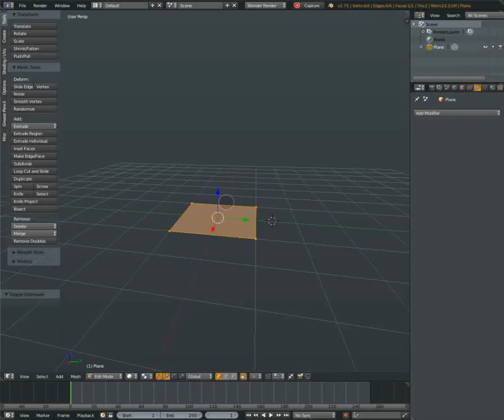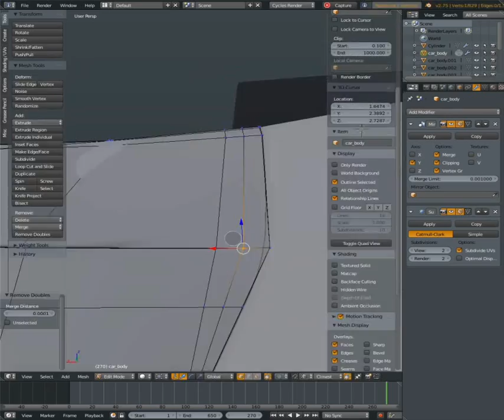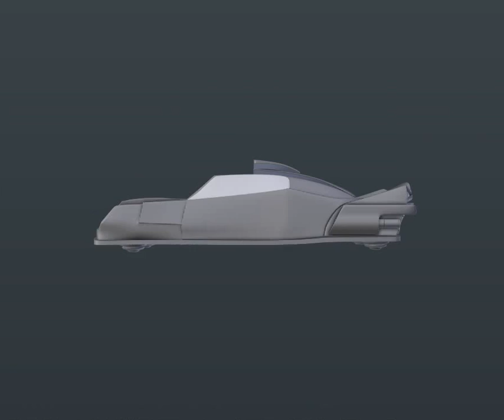Modelling car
#‎WIP‬ ‪#‎3dmodeling‬ ‪#‎scifi‬ ‪#‎cyberpunk‬ ‪#‎progress‬ ‪#‎CG‬